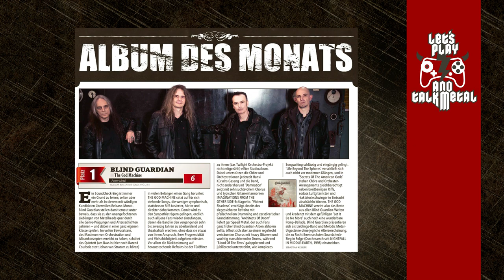Let’s Play And Talk Metal: Blind Guardian & ‘Diablo 2: Resurrected’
Bleibt ein Weilchen und hört zu: Marcus Siepen von Blind Guardian spielt ‘Diablo II: Resurrected’ – in der zweiten Episode von „Let’s Play And Talk Metal” mit Gregor Kartsios!

METAL HAMMER bringt Gaming aufs Level „Very Hard“: Unser neues Let’s Play-Format „Let’s Play And Talk Metal“ ist von Metallern, mit Metallern, für Metaller, aber mit dem Augenmerk ausnahmsweise nicht auf Musik, sondern auf (Lieblings)Video- und Computerspiele eurer Riff-Helden.

Diesmal greift Marcus Siepen zum Controller. Der Blind Guardian-Gitarrist stürzt sich auch nach 400 Spielstunden noch mit maximaler Begeisterung in ‘Diablo II: Resurrected’. Während der actionreichen Dämonenjagd erzählt der Musiker von seiner Leidenschaft für die Reihe, seinen ersten Spiele-PC für ‘Doom’ und die Vorzüge seiner Nintendo Switch zum aufgemotzten Gaming-Laptop – aber auch über schwere Verluste im Gaming-Leben.

Dabei werden auch Erinnerungen aus der Blind Guardian-Historie wachgekitzelt: Als das ‘World Of Warcraft’-Erweiterungsset ‘Wrath Of The Lich King’ erschien, befanden sich Blind Guardian gerade auf Tournee. Marcus rekapituliert: „André und ich waren ein Problem.”

Moderiert wird „Let’s Play And Talk Metal“ von Gregor Kartsios. Der Computerspiel-Journalist hat sein Hobby zum Beruf gemacht und ist unter anderem bekannt als Moderator bei Rocket Beans TV, Podcaster, Buchautor und Betreiber eines erfolgreichen YouTube-Kanals (RPGHeaven.de) – und nun das Gesicht der METAL HAMMER-Video-Reihe „Let’s Play And Talk Metal“.

„Let’s Play And Talk Metal” ist ein neues Format – bitte habt also Nachsicht, wenn technisch nicht alles hundert Prozent glatt läuft. Wir tasten uns noch ran. Um so mehr freut sich METAL HAMMER, mit Gregor Kartsios einen echten Profi an der Seite zu haben! Bitte entschuldigt die kleinen Tonaussetzer im Dialog.

Wie gefällt euch unser Let’s Play-Format und der Talk mit Gregor und Marcus von Blind Guardian? Welche ist eure liebste Stelle? Was können wir noch besser machen? Welche/n Musiker/in wollt ihr bei „Let’s Play And Talk Metal“ sehen? Weitere Episoden mit anderen Bands sind in Produktion.

Blind Guardian auf Tournee
Blind Guardian sind im Herbst mit ihrem neuen Album THE GOD MACHINE auf Tour. Die Daten der Konzerte 2023 findet ihr auf metal-hammer.de.

Ladet euch die aktuelle METAL HAMMER-Ausgabe ganz einfach als PDF herunter

Keine METAL HAMMER-Ausgabe verpassen, aber nicht zum Kiosk müssen: Bestell dir jetzt und nur für kurze Zeit 3 Hefte zum Sonderpreis im Spezial-Abo für nur 9,95 € direkt nach Hause!

Du willst METAL HAMMER lesen, aber kein Abo abschließen? Kein Problem! Die aktuelle Ausgabe portofrei nach Hause bestellen: